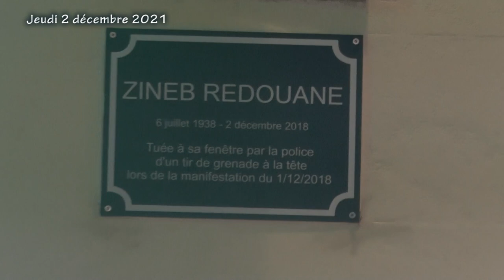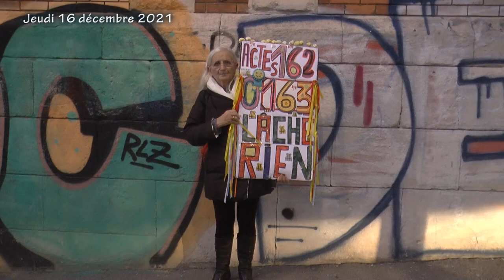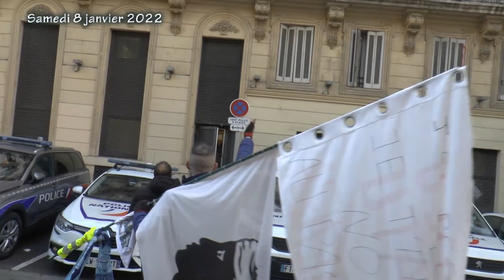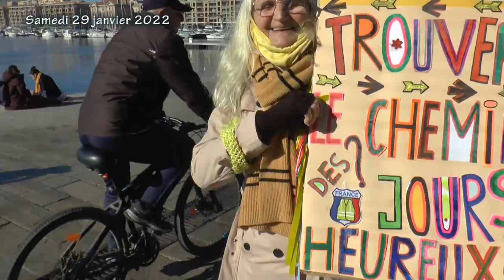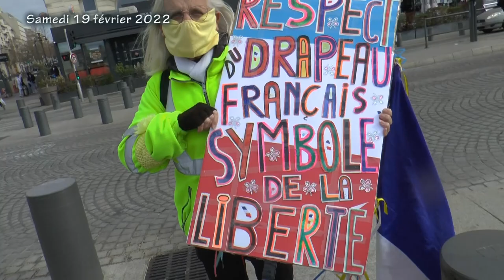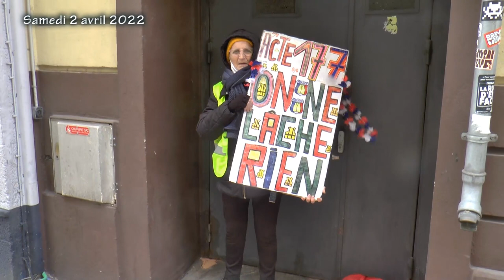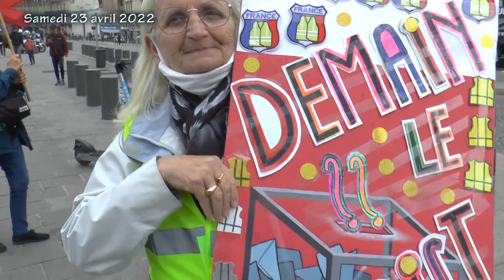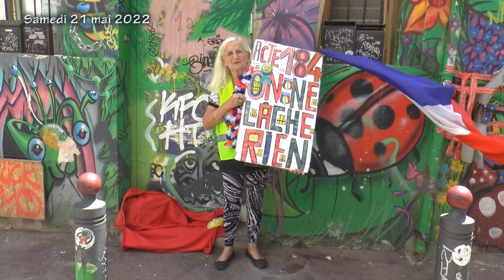Rosy ne lâchera pas ! Actes 159 à 186 + manif Zineb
Marseille, les gilets jaunes sont toujours là !